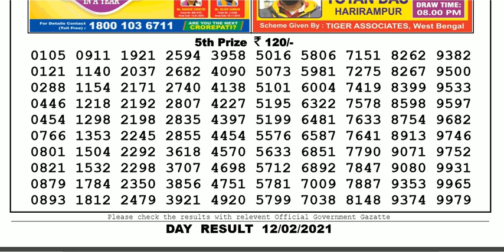Lottery Sambad Lottery Live 04.00pm 12.02.21 Nagaland State Lottery Result gdn